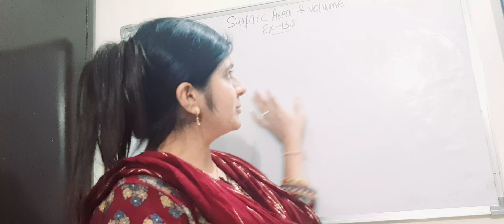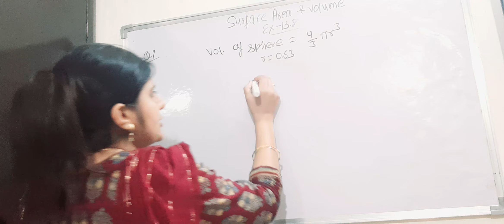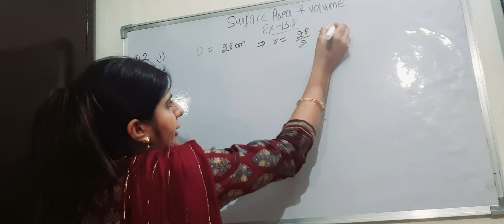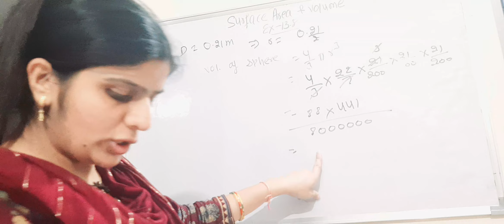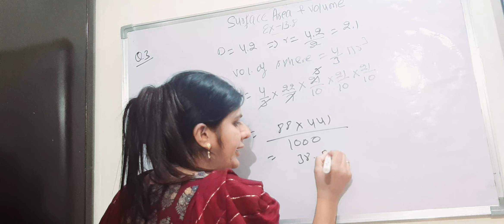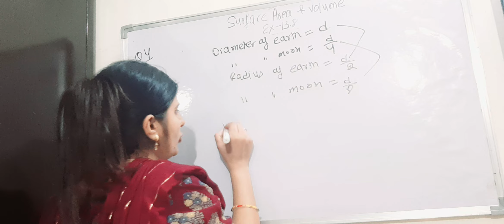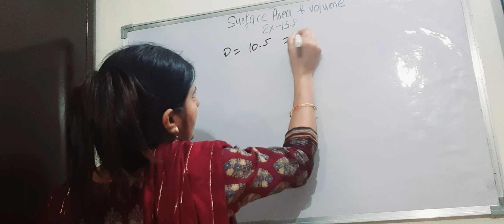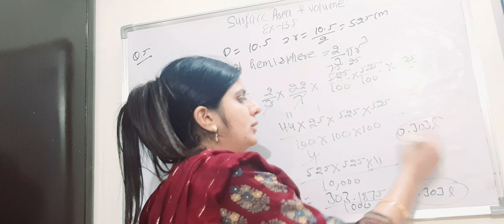Surface Area And Volume Class 9th Maths Chapter 13 Ex 13.8 Q. No 1 To 5 Ncert Complete Solution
Surface area and volume class 9th solution

Ex 13.8 class 9 maths solutions